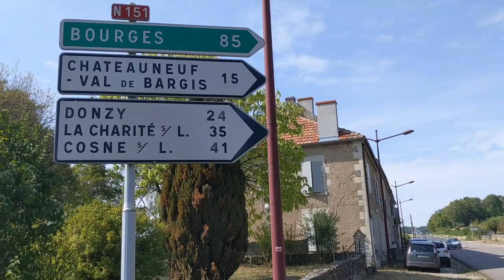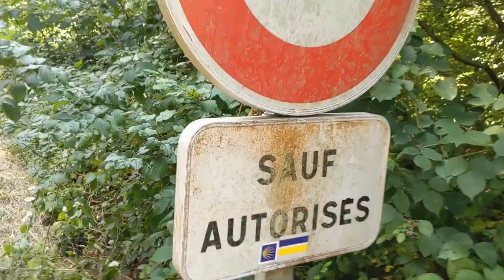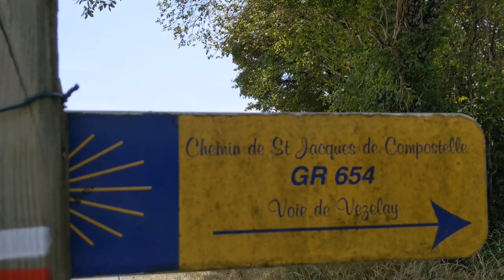Vézelay #04 : vive la douche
Jour 4 - mardi 11 août 2020.
Sur le chemin de Saint-Jacques de Compostelle par la voie de Vézelay.